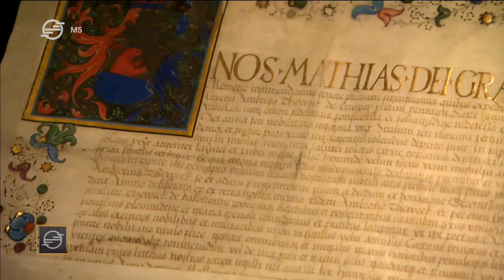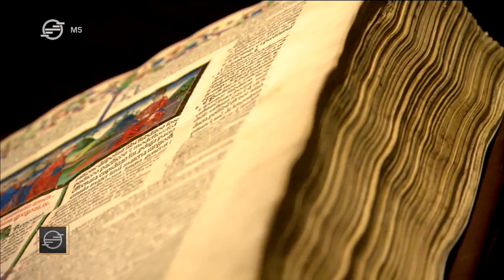Számos pompás corvina – M5 TV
Számos pompás corvina és díszkódex érkezett magyar gyűjteményekből és a világ távoli pontjairól az Országos Széchényi Könyvtárba

Az M5 TV felvétele 2018. november 5.